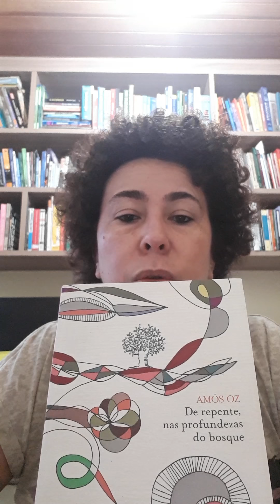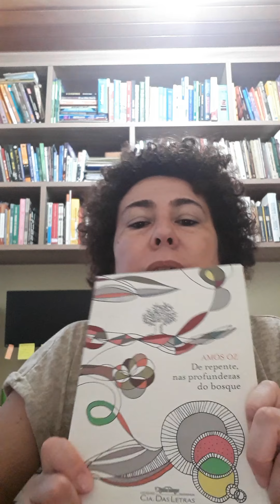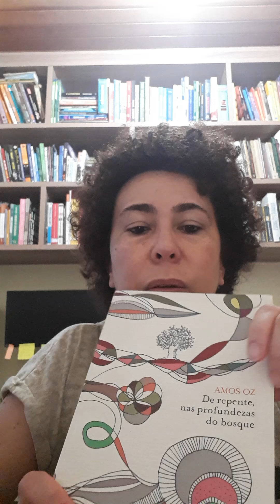De repente, nas profundezas do bosque - Amos Oz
Relação entre conceitos de socialização e a narrativa do livro de Amos Oz